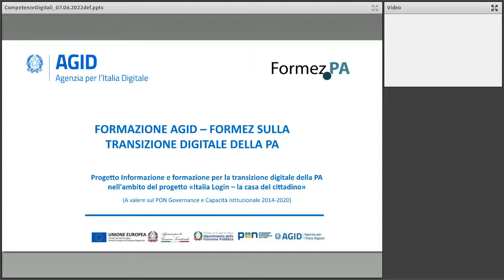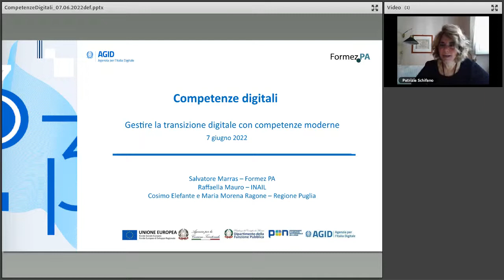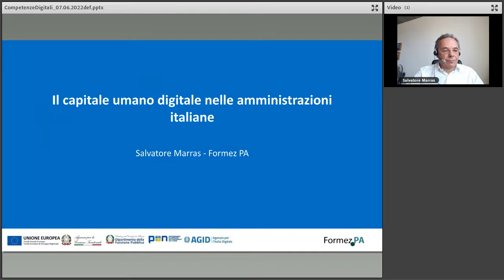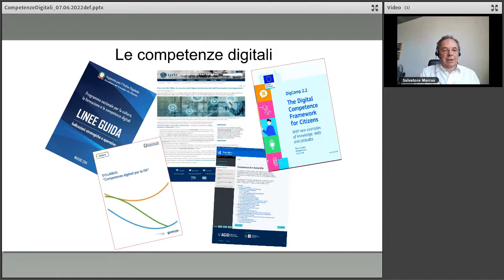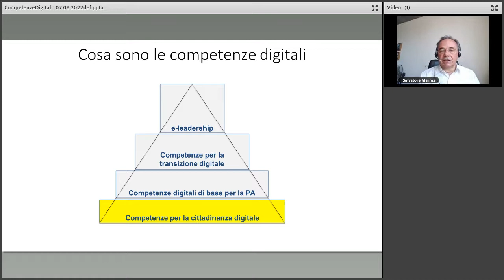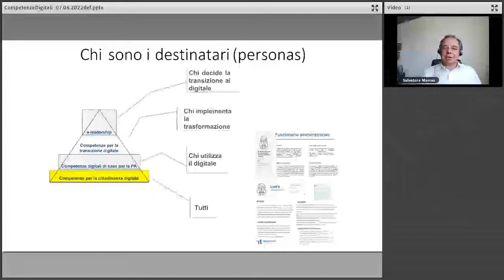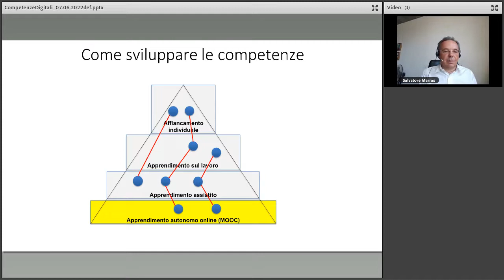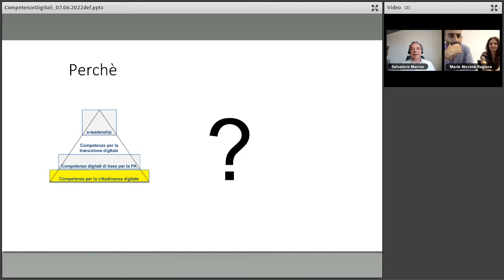Competenze digitali - Gestire la transizione digitale con competenze moderne (07/06/2022)